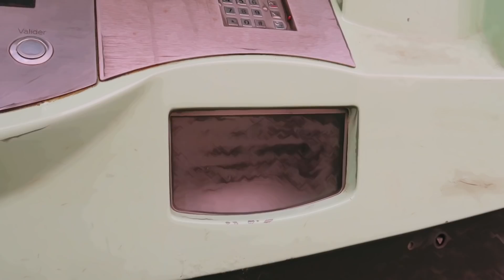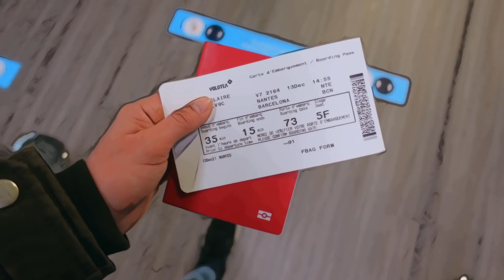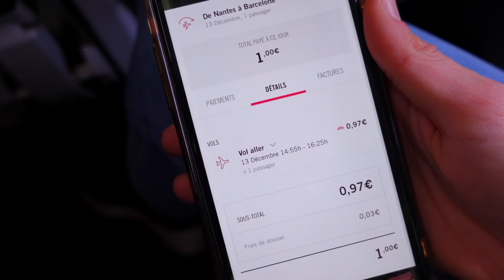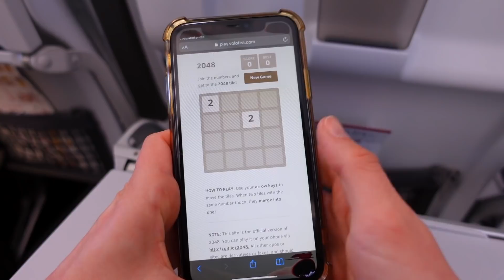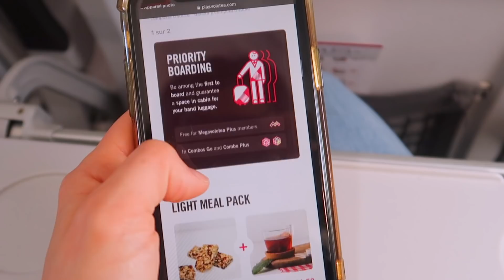JE PREND L’AVION LE MOINS CHER DU MONDE (1€) - Claire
Je prend l’avion le moins cher du monde !! Un vol Nantes - Barcelone pour 1€ !!

Claire